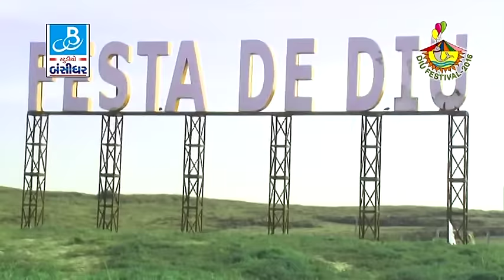jignesh kaviraj dj 2017 video - gujarati song garba at diu festival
Album: Diu festival 2016
Singer: jignesh kaviraj
Label: Bansidhar studio
Producer: Kishor lakhnotra, Ramsi vala